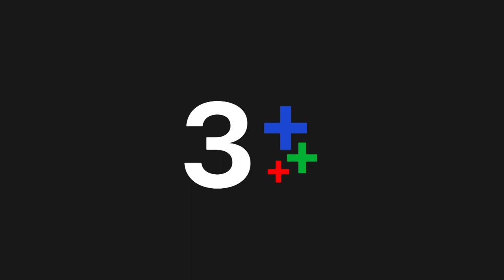FIN Special | หมูอะไรใส่โสร่ง? เมนู "หมูโสร่ง" สูตรเด็ด มัดใจคุณพี่หมื่น | 3Plus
"ดูละครย้อนหลัง" เรื่อง บุพเพสันนิวาส รับชมฟรีได้ทาง 3Plus ทั้ง ch3plus.com และ 3Plus Application หลังทีวีออนแอร์แล้ว 1 วัน...พิเศษสำหรับสมาชิก 3Plus Premium สามารถชมละครย้อนหลังแบบต่อเนื่องแบบไม่คั่นเบรคได้ตั้งแต่ 22.30 น.

ดูย้อนหลัง บุพเพสันนิวาส กดลิงก์นี้ได้เลย อัปเดตตอนใหม่ 22.30 น.
ดูสด บุพเพสันนิวาส ออกอากาศ ทุกวันจันทร์ - ศุกร์ เวลา 19.00 น. TV : ช่อง3 กด 33

 ย้อนเวลาไป 333 ปี ในพ.ศ.2225 รัชสมัยสมเด็จพระนารายณ์แห่งกรุงศรีอยุธยา ได้เกิดเหตุร้ายขึ้นเมื่อ แม่หญิงการะเกด สาวสวยแต่จิตใจร้ายกาจ สั่งให้ ผิน กับ แย้ม สองบ่าวผู้ซื่อสัตย์ไปล่มเรือของ แม่หญิงจันทร์วาด เหตุเพราะไม่พอใจที่เห็นจันทร์วาดชม้ายชายตาให้ หมื่นสุนทรเทวา หรือ พ่อเดช คู่หมั้นของการะเกด แล้วแผนร้ายครั้งนี้ก็ทำให้บ่าวของแม่หญิงจันทร์วาดจมน้ำตายไปหนึ่งคน แต่แม่หญิงจันทร์วาดรอดชีวิต เรื่องนี้ร้อนถึงหมื่นสุนทรเทวา เขามั่นใจว่างานนี้เป็นฝีมือของแม่หญิงใจคด ปากจัด เอาแต่ใจ อารมณ์ร้าย ขี้อิจฉา จนผู้คนเอือมระอาไปทั่วอยุธยาอย่างการะเกด เพราะในคืนเกิดเหตุเขาเห็นการะเกดเดินอยู่แถวท่าน้ำ และถึงเขาจะเป็นคู่หมั้นคู่หมายของเธอ แต่เขาก็ไม่เคยรักเธอเลย ส่วนเรื่องหมั้นหมายเป็นเพียงความต้องการของผู้ใหญ่ เพราะ ออกญาโหราธิบดี บิดาของหมื่นสุนทรเทวาได้เคยขอการะเกด ซึ่งเป็นลูกสาวของเพื่อนสนิทเอาเมื่อครั้งยังเด็ก พอพ่อแม่ของการะเกดเสียชีวิตไปตั้งแต่ปีกลาย ด้วยความสงสาร ออกญาโหราธิบดีจึงพาการะเกดมาอยู่ที่เรือนด้วย แม้ คุณหญิงจำปา ภรรยาจะไม่เห็นด้วย แต่ก็คัดค้านสามีไม่ได้ และออกญาโหราธิบดีก็ไม่เชื่อว่าเรื่องที่เกิดขึ้นจะเป็นฝีมือของการะเกด หมื่นสุนทรเทวาจึงต้องหาทางพิสูจน์ด้วยการร่าย “มนต์กฤษณะกาลี” ซึ่งเป็นมนต์ศักดิ์สิทธิ์โบราณ สาปแช่งผู้ที่คิดร้ายต่อเหตุการณ์ที่เกิดขึ้นให้มีอันเป็นไป

นำแสดงโดย : โป๊ป ธนวรรธน์, เบลล่า ราณี, หลุยส์ สก๊อต, ซูซี่ สุษิรา, ปั้นจั่น ปรมะ, ปราง กัญญ์ณรัณ, นิรุตติ์ ศิริจรรยา, เหมียว ชไมพร, ก็อต จิรายุ, เจี๊ยบ ปวีณา, เก่ง ชาติชาย, นุ่น รมิดา, อำภา ภูษิต, ปราบต์ ปราปต์ปฎล, บิ๊ก ศรุต, หยา จรรยา, โมสต์ วิศรุต, จุ๊บแจง วิมลพันธ์, รัชนี ศิระเลิศ, สุรศักดิ์ ชัยอรรถ, เก่ง ธชย

บทประพันธ์โดย : รอมแพง
บทโทรทัศน์โดย : ศัลยา
กำกับการแสดงโดย : ภวัต พนังคศิริ
ผู้จัดโดย : คุณหน่อง อรุโณชา ภาณุพันธุ์
ผลิตโดย : บริษัท บรอดคาซท์ ไทย เทเลวิชั่น จำกัด

เพลงประกอบละคร : เธอหนอเธอ | แนน วาทิยา